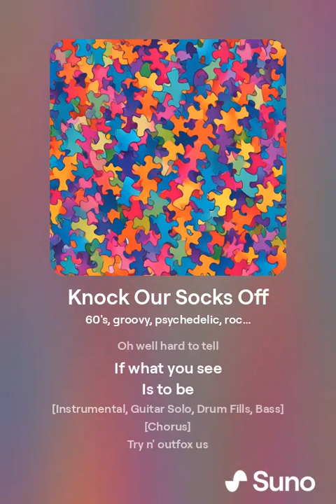Knock Our Socks Off (Unplugged Unfurled)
[Intro]
Try n' outfox us
Knock our socks off
Can you explain
Your shell game

[Verse 1]
Keep your eye on the ball
Because... after all,
One must perceive
To know what to believe

[Chorus]
Can you explain
The shell game

[Bridge]
Pea under the nutshell
Oh well hard to tell
If what you see
Is to be

[Verse 2]
Try not to lose focus
On the "all of us"
If it's only self-wealth
At the expense of health

[Chorus]
Can you explain
The shell game

[Bridge]
Is to be

[Chorus]
Can you explain
The shell game

[Outro]
Right before our I's
Dies as surprise

From the album "So It Goes" by The Beatless Sense Mongers